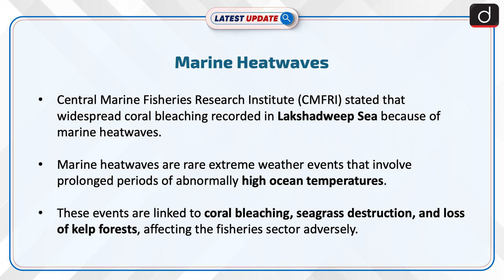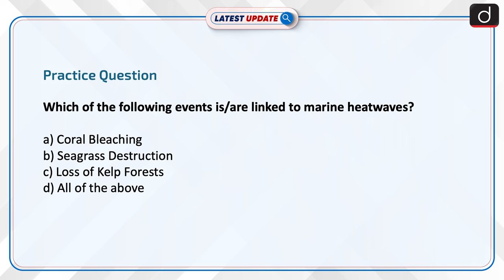Marine Heatwaves | Coral Bleaching | Latest update | Drishti IAS English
Central Marine Fisheries Research Institute (CMFRI) stated that widespread coral bleaching recorded in Lakshadweep Sea because of marine heatwaves. Marine heatwaves are rare extreme weather events that involve prolonged periods of abnormally high ocean temperatures. These events are linked to coral bleaching, seagrass destruction, and loss of kelp forests, affecting the fisheries sector adversely.